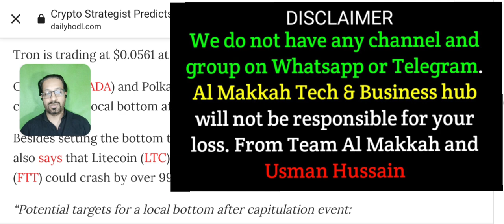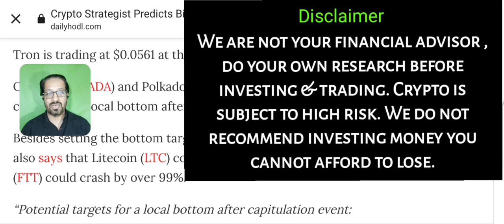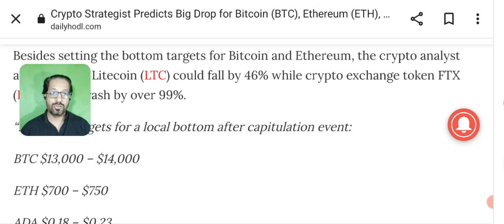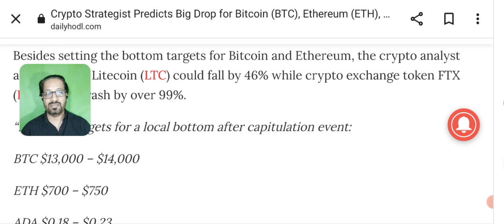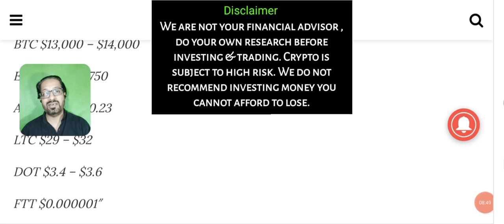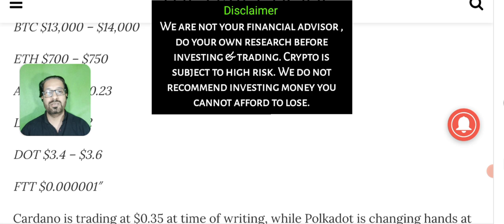Bitcoin price prediction - BTC Crypto News Today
Bitcoin price prediction and BTC latest update.
Crypto News Latest Update Today.
Will bitcoin reach $25k ? Which is the best Coin to trade right now in this market situation to get maximum passive income.

🔴 Table of contents:

00:00 : intro
01:53 : bitcoin price will
04:20 : btc news today
07:45 : crypto news
09:40 : Outro

🔴🔴🔴Popular Uploads 🔴🔴🔴

_____________________________/SOCIAL LINKS\___________________________________